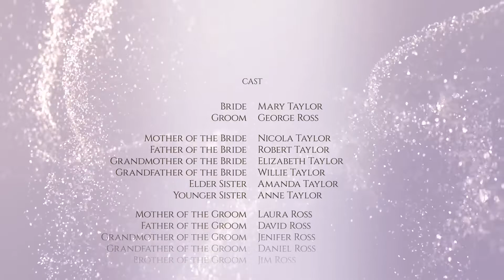Corporate AE Templates: Wedding Pack | Love Story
Modular structure
Four color schemes